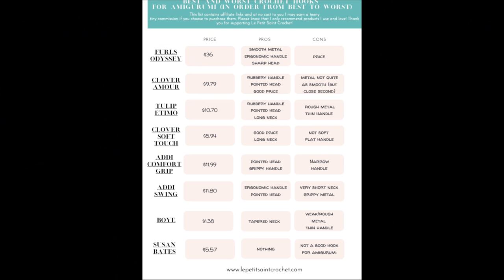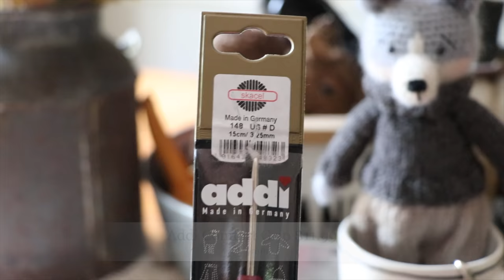The Best (and Worst) Crochet Hooks for Amigurumi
What are the best (and worst) crochet hooks for amigurumi? I tested eight of the most popular crochet hooks and rated them for suitability for crocheting toys. You'll also find a handy-dandy comparison chart for all of the pros, cons and prices of each hook.

Infographic with comparison chart (scroll down just a little to find it)

Clover Amour
Tulip Etimo
Clover Soft Touch
Addi Comfort Grip
Addi Swing
Susan Bates